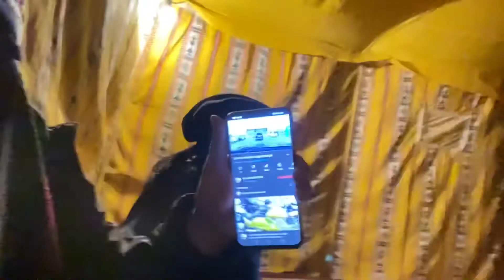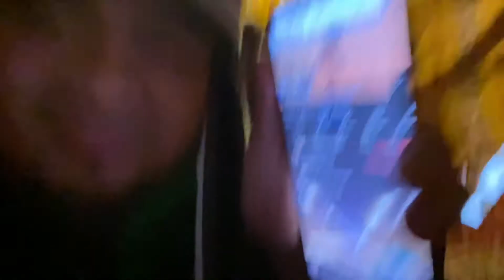Tips para dumami ang Subscriber sa YOUTUBE channel | Riyadh Saudi Arabia | Shout Out tayo mga boss